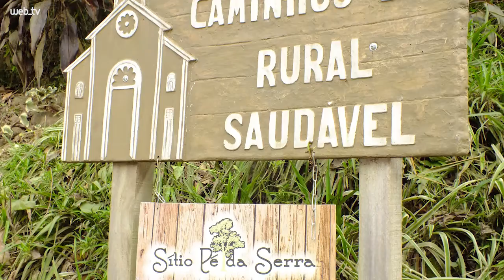Caderno especial celebra os 53 anos da emancipação de Igrejinha